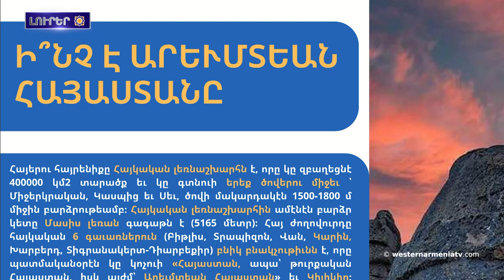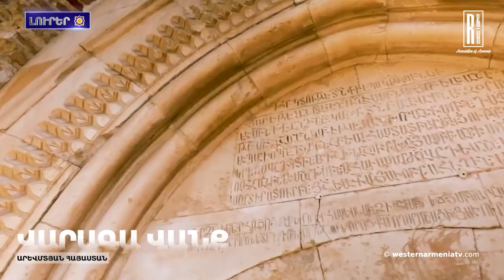Արարատ երկիրը մարդու արարման վայր. Անժելա Տերեան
1. Լոյս է տեսած Western Armenia շաբաթաթերթին 38-րդ համարը

2. Արարատ երկիրը մարդու արարման վայր. Անժելա Տերեան

3. Արցախի ժողովուրդի հաւաքական վերադարձին իրաւունքը միջազգային պաշտպանութեան եւ երաշխիքներու ներքոյ պետք է դրուի բանակցային օրակարգին մէջ. Վարդան Օսկանեան

4. Արեւմտեան Հայաստան. Վարագավանք

5. Ինչպիսի՞ն կ՚ըլլայ Ախալքալաքի նոր այգին

6. Ամասիոյ մէջ պեղումներու արդիւնքին մէջ յայտնաբերուած ոսկորները ենթադրաբար կը պատկանեն հայերուն

7. Ատամներով պահելու եմ արցախեան կիոկուշինը. մեր դռները բաց են Արցախն ընդունողներու առջեւ. Արմէն Պետրոսեան